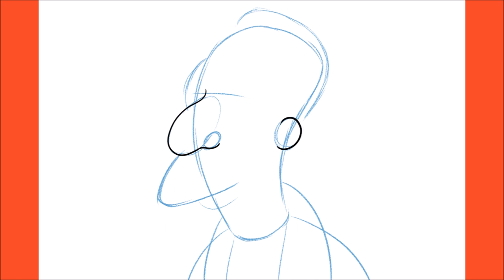How To Draw Carl With Guidelines (The Simpsons)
Hello,

In this video, I will be showing you how to draw Carl (The Simpsons)

I'll Follow You Until The End of Time – Produced by: My Favorite Producer Thirty Two, JMKM & Fun Tokyo